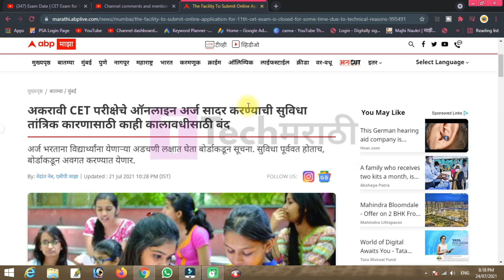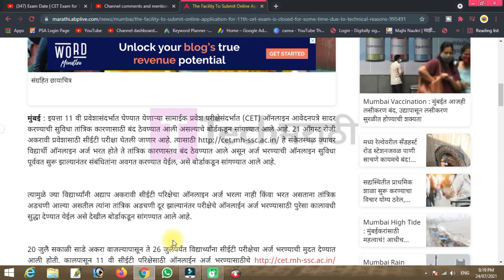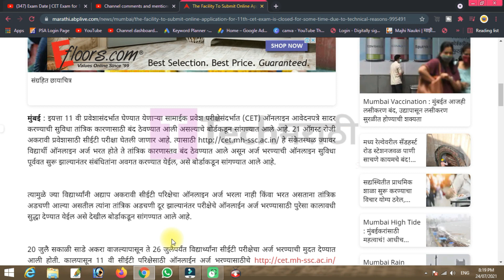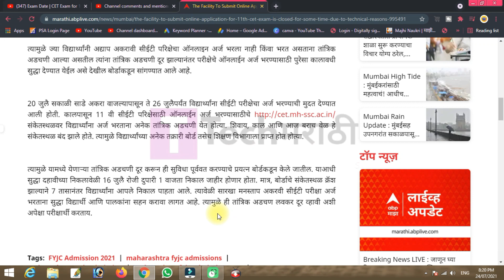Website Closed CET Exam for 11th Admission? | 11 वीची CET Website बंद फॉर्म कसा भरायचा | SSC Exam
Hi,